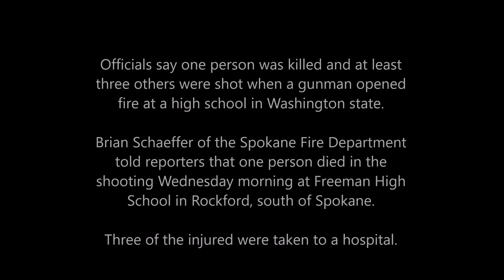Shooting at Freeman high School | Washington state high School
1 killed 3 injured
Shooting at a high school in Washington state | Freeman high School

Freeman high school
Officials say one person was killed and at least three others were shot when a gunman opened fire at a high school in Washington state.

Brian Schaeffer of the Spokane Fire Department told reporters that one person died in the shooting Wednesday morning at Freeman High School in Rockford, south of Spokane.

Three of the injured were taken to a hospital.

The Spokesman-Review reports Spokane County Sheriff Ozzie Knezovich said at the scene that the shooter was in custody.